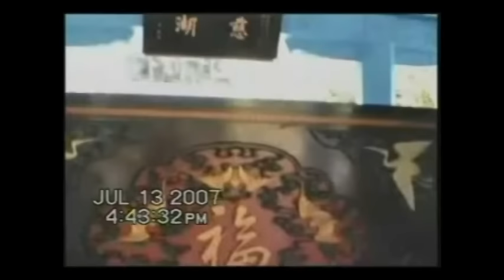圓通寶堂瑤池金母親臨渡眾-333-國恩家慶-✰✰✰光中化佛無數億!化菩薩眾亦無邊✰✰✰